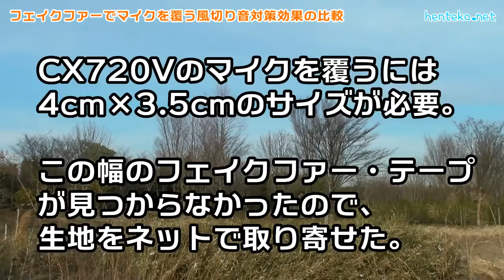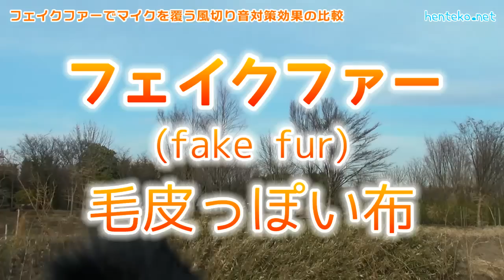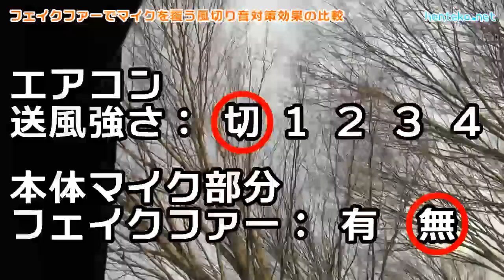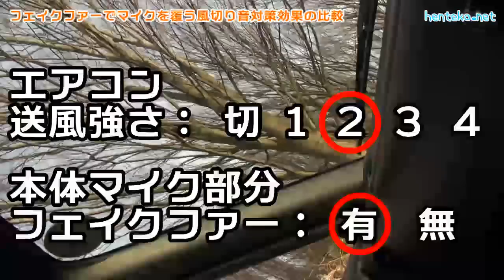フェイクファーでマイクを覆う風切り音対策の効果を比較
ビデオカメラ本体マイクにフェイクファーを両面テープで貼り付けただけで驚きの効果！
わずか数百円程度の工夫ですが、ご覧のとおりマイクに風があたった時にボコボコと鳴る不快なノイズが自作風防のおかげでほぼ無くなりました。

実験では車のエアコン送風口にビデオカメラ本体マイクをくっつけて直接風を当てています。

ハンディカムHDR-CX720Vのマイクを覆うには4cm×3.5cmのフェイクファーが必要。そのサイズのフェイクファー・テープが見つからなかったので、生地のフェイクファーをネットで買って貼り付けました。

面白動画サイト へんてこネット
撮影カメラ：SANYO Xacti DMX-SH11 / SONY HANDYCAM HDR-CX720V
編集ソフト：EDIUS Neo 2 Booster
　使用機材・制作環境について

y2013 m201302